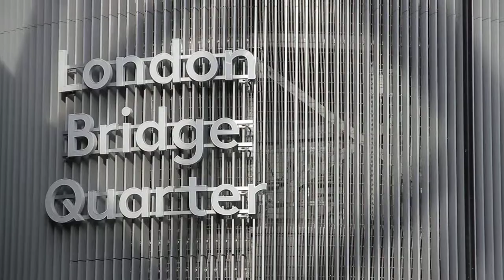Free Stock Footage